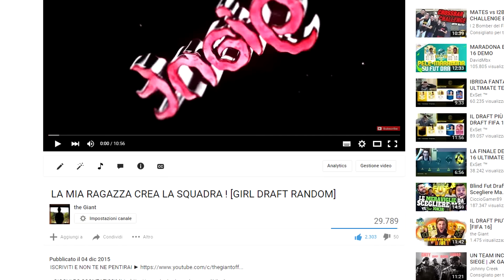GABRIELLA SCARTA 3 VOLTE RONALDO?!? RITORNO EPICO ! [GIRL RANDOM DRAFT]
SOCIAL !

● PERISCOPE ► thegiant

Noi ci becchiamo al prossimo video ! Ciao Wagliooo